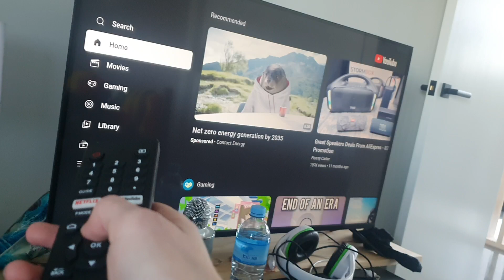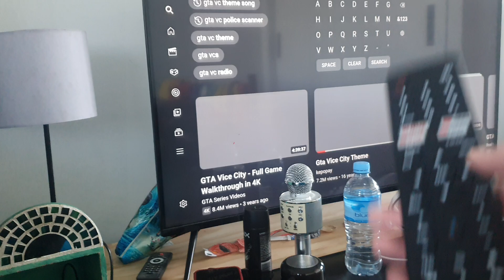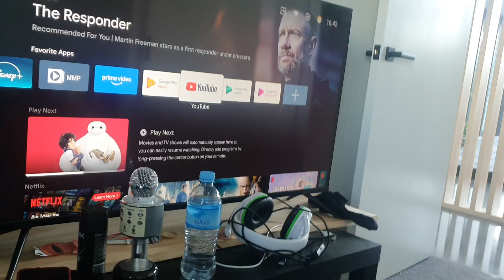something gone wrong... (8/06/2024)